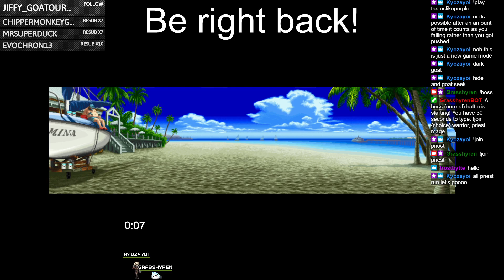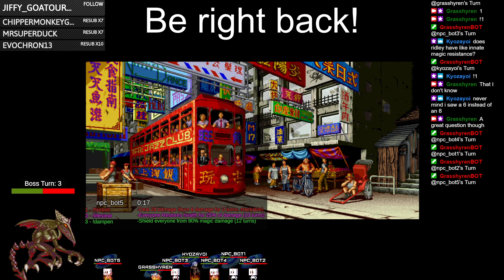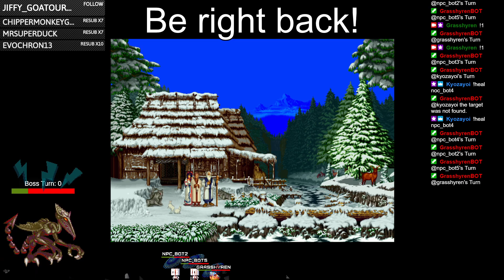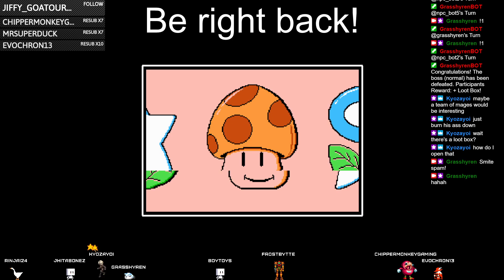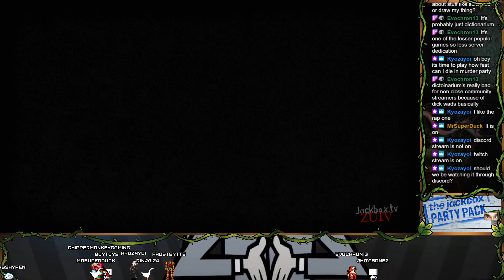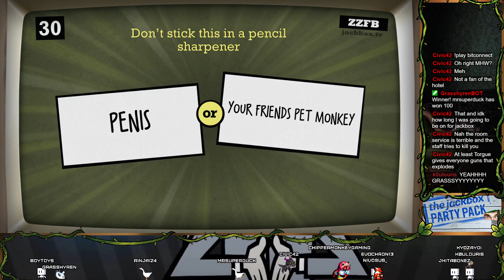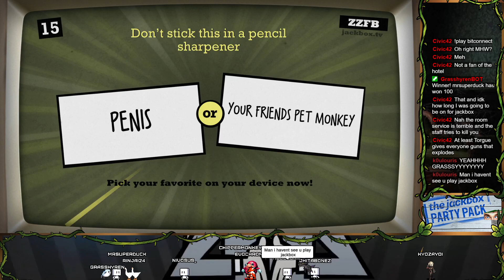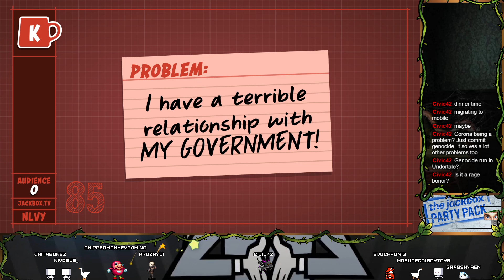VOD 🌱 Goat of Duty | Jackbox 6, 5 | 2020/4/02